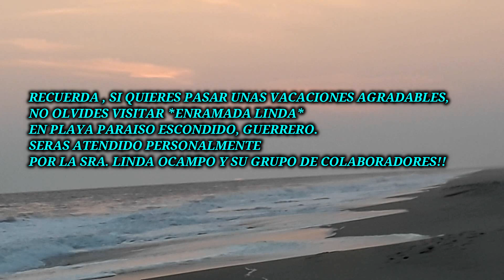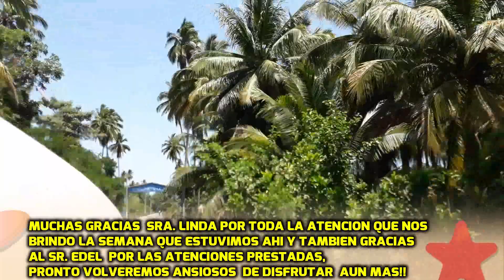Nuestras Vacaciones en Playa Paraiso Escondido, Guerrero. México./ Enramada *Linda*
Playa paraíso escondido se encuentra a 5 kilómetros de la carretera (Acapulco - Zihuatanejo).
Si tu vas en carro particular🚘vas a tomar la carretera a Zihuatanejo y antes de llegar a San jerónimo encontraras la desviación que te llevara a playa paraíso, antes de que llegues a este maravilloso lugar pasaras por las siguientes comunidades, *ARENAL DE GÓMEZ, ARENAL DEL CENTRO, ARENAL DE ÁLVAREZ  &  HACIENDA DE CABAÑAS.
Puedo asegurarte que este recorrido si vas en carro particular 🚘sera muy corto.
Ahora, si no cuentas con carro particular, no te preocupes por que de Acapulco, Guerrero. Puedes tomar el autobús🚍que va para Zihuatanejo y que te deja justamente en San Jerónimo, la linea de autobús que puedes tomar, puede ser, (ESTRELLA BLANCA  O  ESTRELLA DE ORO) el corrido  dura 1 hora y 20 minutos, una vez que hayas llegado a San Jerónimo, justamente enfrente de la terminal podrás tomar el trasporte que te llevara a Playa Paraíso Escondido, como referencia, la parada esta aun lado del oxxo de esa misma localidad y la ruta🚍que te llevara a tu destino portara franjas anaranjadas, solo debes hacerle la parada y preguntarle si te lleva hasta el muelle y listo, podrás disfrutar de unas maravillosas vacaciones.🌴🚣‍♂️
Ojala te haya gustado el video y puedas visitar este maravilloso lugar, Recuerda que si quieres pasar unas pádrisimas vacaciones, te invito a que vallas directamente con la señora Linda Ocampo en la Enramada Linda.🌴
si vas, déjame en los comentarios que te pareció este hermoso lugar😊!!